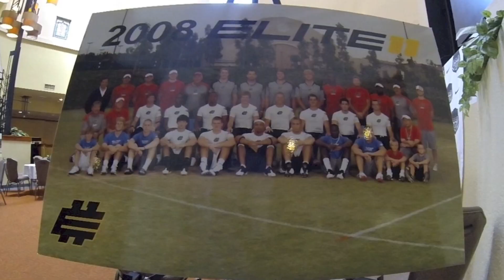GoPro: ELITE 11 Finalists Arrive in Oregon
The 2014 Elite 11 Finals officially kicked off on July 5th when the 19 finalists arrived in Portland, Oregon. Over the course of the week the quarterbacks will be evaluated by coaches Trent Dilfer, George Whitfield, Jordan Palmer, and others while competing for one of the final 11 spots.